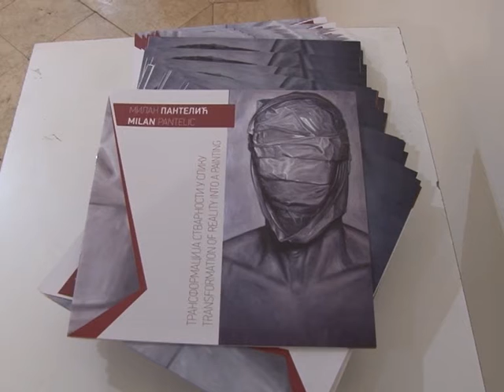Milan izlozba 25 03